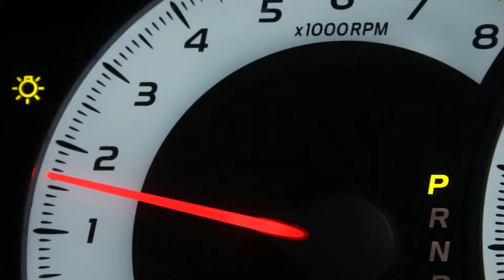Toyota Camry SE- Corporate Video by Ricky Hunjan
College Project.
Corporate Video.
Toyota Camry SE.
Video & Music by Ricky Hunjan.